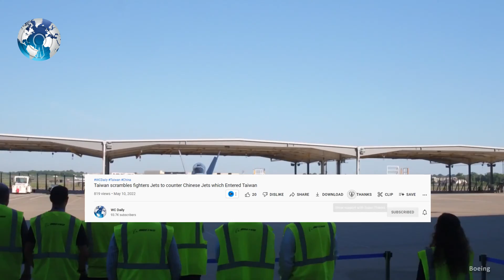India successfully test-launched Stealth UAV military Drone as it is looking to buy F18 Jets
India successfully test-launched Stealth UAV military Drone as it is looking to buy F18 Jets. India's Defence Research and Development Organisation (DRDO) successfully carried out the inaugural flight of the Autonomous Flying Wing Technology Demonstrator which is one of India's military armed drones, the DRDO announced in a statement on Friday. The exercise, DRDO said in its statement, was carried out at the Aeronautical Test Range, in the Karnataka state of India. India successfully test-launched Stealth UAV military Drone as it is looking to buy F18 Jets. Indian defence news defence update latest defence news india china india china f 18 super hornet indian navy auro drone uav india. Indian air force drdo drone stealth drone f18 indian navy rafale indian navy aircraft carrier vikrant aircraft carrier vikramaditya defence news aura uav. DRDO uav drdo uav test defense military pm modi modi rajnath singh uav swift uav india ukraine russia war invasion ladakh. India china border tension south china sea Chinese army PLA air force drdo unmanned fighter aircraft vehicle amca swift uav maiden test flight united sates US Army US Navy lockheed martin being f18 fighter jets LAC .

Giving more details on the flight, the release further said, Operating in a fully autonomous mode, the aircraft exhibited a perfect flight, including take-off, waypoint navigation and a smooth touchdown. This flight marks a major milestone in terms of proving critical technologies for the development of future unmanned aircraft and is a significant step towards self-reliance in such strategic defence technologies.

Designed and developed by the Bengaluru-based Aeronautical Development Establishment (ADE), a premier research laboratory under the DRDO, the unmanned fighter aircraft is powered by a small, turbofan engine, the New Delhi-headquartered agency noted further.

The vehicle's airframe, as well as its undercarriage, flight controls and avionics system, were developed indigenously, it added.

Indian Navy is in the process of procuring a fleet of deck-based fighter jets under the government-to-government route for its indigenous aircraft carrier (IAC) Vikrant, people familiar with the development said on Tuesday. They said the Navy has shortlisted Boeing's F/A-18E Super Hornet and Rafale M aircraft produced by the French aerospace major Dassault Aviation for the procurement.

Both the aircraft had demonstrated their operational capabilities at a naval facility in Goa and the Navy is now preparing a detailed report on their performance.

Based on the report, we will move forward with the procurement process, adding the acquisition will be under the government-to-government framework.

In May, two Boeing F/A-18E Super Hornet fighter aircraft showcased their operational capability at the naval facility in Goa while a similar exercise was carried out by the Rafale maritime fighter jet in January.

The trials are being done because the Navy requires aircraft which can take off from carriers," said the Vice Chief of Naval Staff.

Over four years ago, the Indian Navy initiated the process to acquire 57 multi-role combat aircraft for its aircraft carrier.

However, it is learnt that the number could be around 30 initially.

The Indian Navy plans to procure the deck-based jets for IAC Vikrant that is likely to be commissioned in August.

At present, the Navy operates Russian-origin MiG-29K fighters from its sole aircraft carrier INS Vikramaditya.

The Request For Information issued by the Navy for procurement of the deck-based fighter jets sought to know at what level of Transfer of Technology the companies are willing to share with India.

WC Daily

Track: **